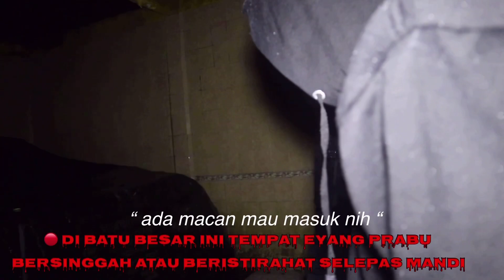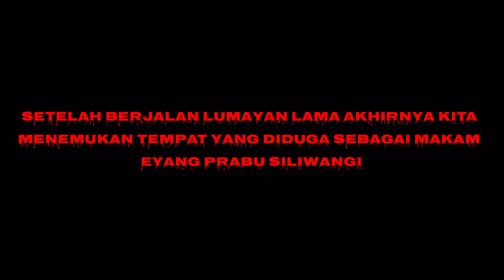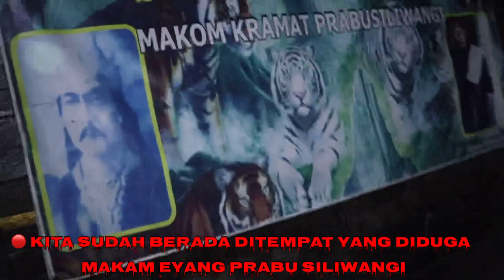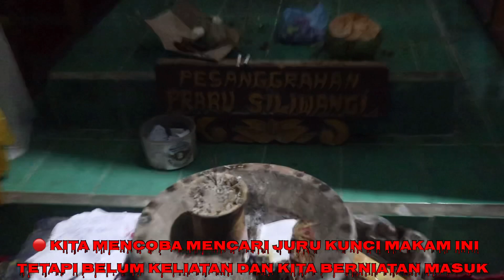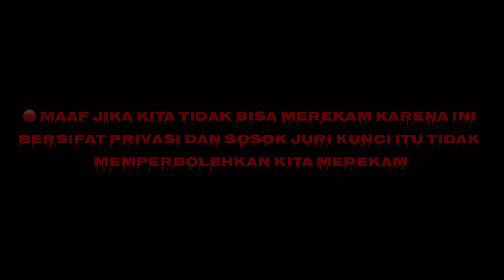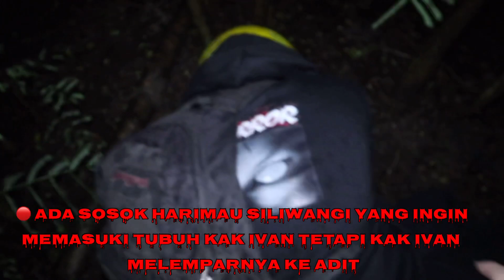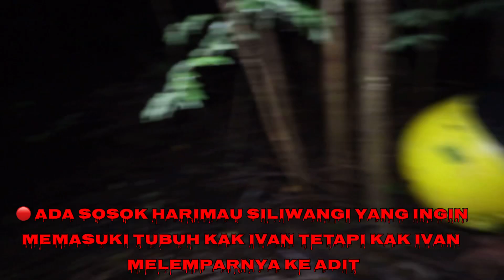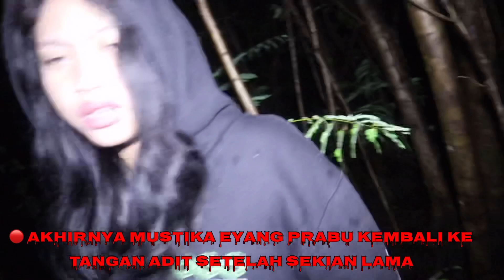MENEMUKAN MAKAM PRABU SILIWANGI ASLI !! DAPAT WEJANGAN EYANG PRABU SILIWANGI !!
Halo sobat horror kali ini saya dan team steven ivander akan mencoba untuk mendatangi makam yang diduga makam prabu siliwangi sosok raja pajajaran yang sangat terkenal dan sakti mandraguna, apakah itu benar makam eyang prabu? Atau hanya sebuah petilasan eyang prabu siliwangi? Dan wejangan apa yang diberikan eyang prabu? Mari kita simak video berikut
Salam Horror ✋